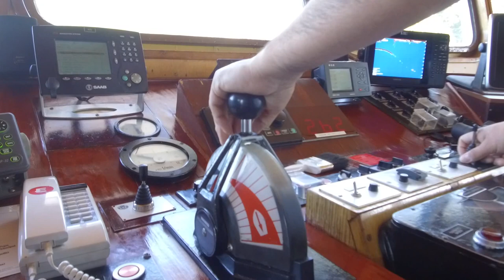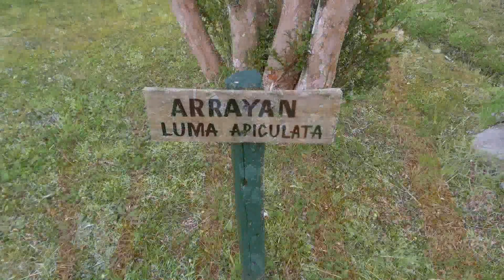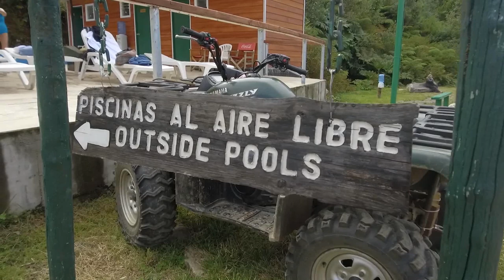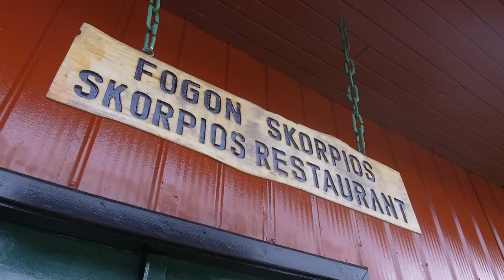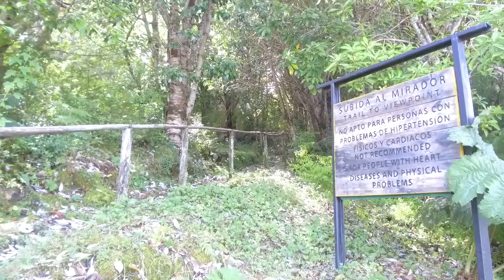Skorpios II - Routa Chonos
Crucero 883